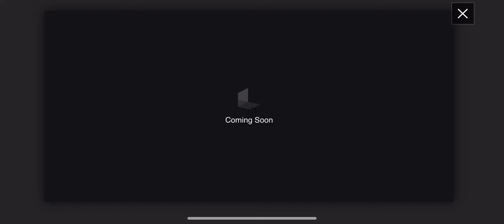카트라이더 러쉬+ S13 - 2주년 파티 랭킹전 [2022/05/21(Sat)]